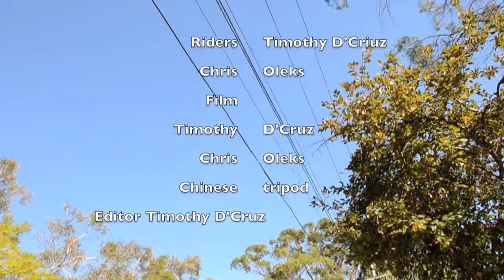Longboarding-Sushi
skating on a hot summer day.